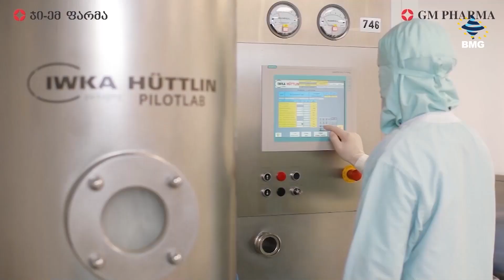BOGG PLC confirms It is in Advanced Discussions with Ameriabank;